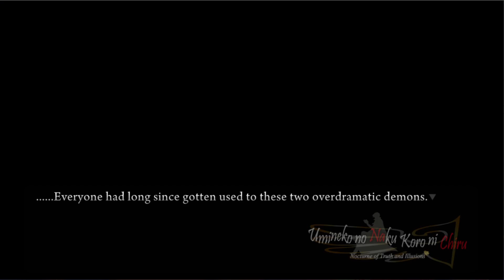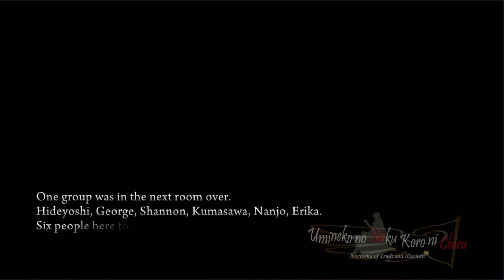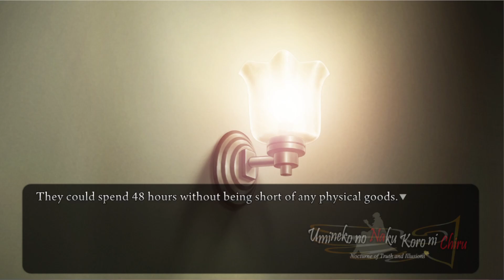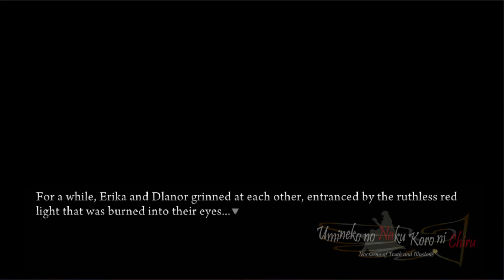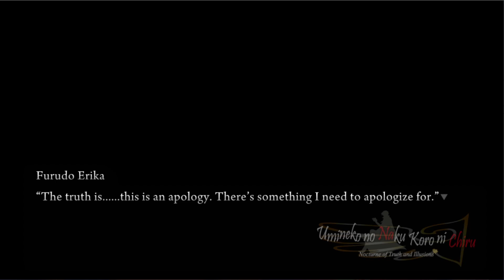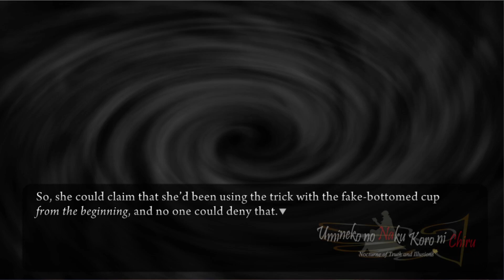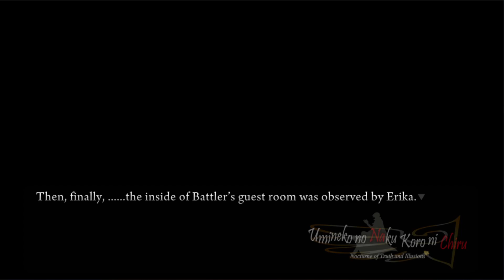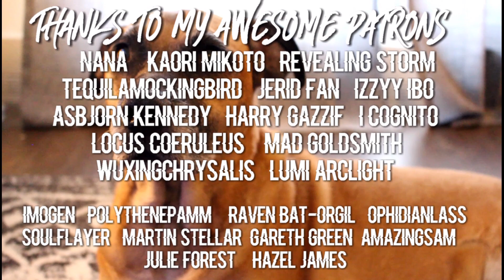ERIKA GETS HER GROOVE BACK | Let's Play: Umineko: When They Cry [PART 68]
With her Duct Tape of Truth™ in hand, Erika makes a glorious return to form and puts Battler in a tough spot as a potential logic error could mean the end of his game. Does he have any hope of coming back from this blunder?